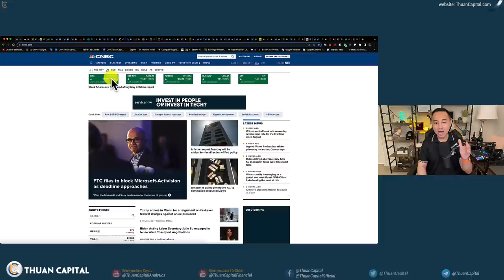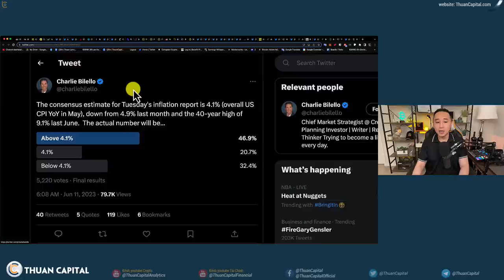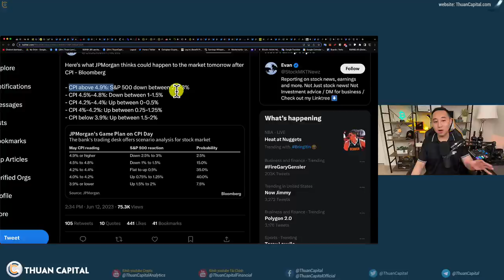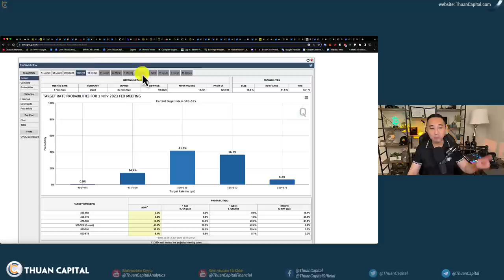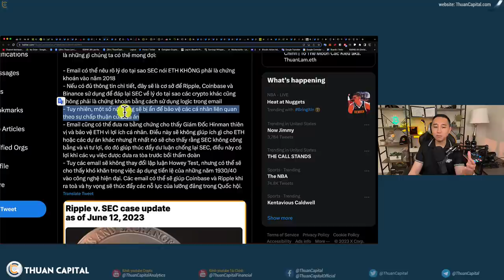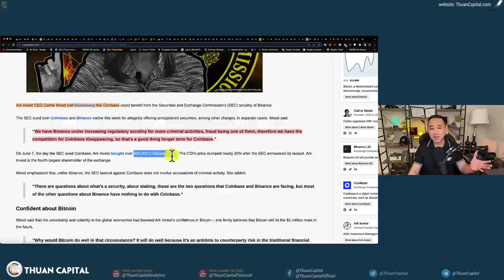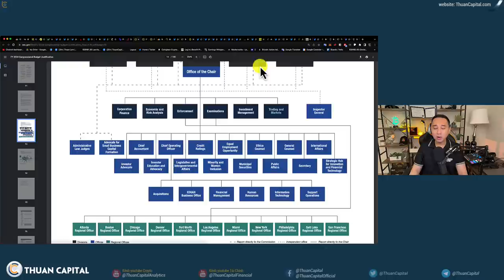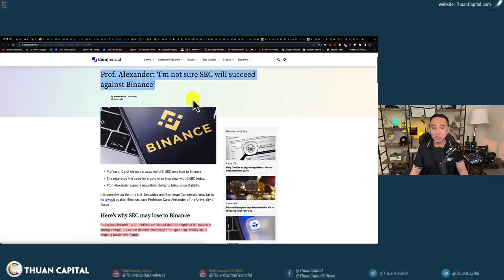1624 (Part 1) Chứng Khoán Xanh, Kỳ Vọng CPI Tốt | JP Morgan Nhận Định Về Chỉ Số CPI | FED Công Bố LS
⏱️ TIMESTAMPS
00:00 - Các thông tin lớn tuần này | Chứng khoán xanh, kỳ vọng CPI tốt
03:03 - Các vụ kiện liên quan SEC, phố wall kỳ vọng chỉ số CPI 4.1%
04:33 - Nhận định của JP Morgan về
06:14 - Thuận quan tâm nhiều hơn đến Core CPI
07:36 - Sự kiện lớn: FED công bố lãi suất
10:25 - Văn bản liên quan cựu giám đốc Hinman tuyên bố ETH không phải là chứng khoán
14:54 - Cập nhật SEC, Coinbase và Binance - Cổ phần Coinbase vẫn được thu mua